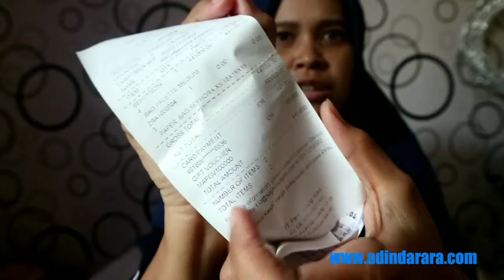Cobain Make Up Pallete 400ribu bukan Focallure TasyaFarasya tapi Cute Bentuk kayak Tas Haul Sephora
Cobain Make Up Pallete Cute Bentuk kayak Tas Sephora

Harga 400rb